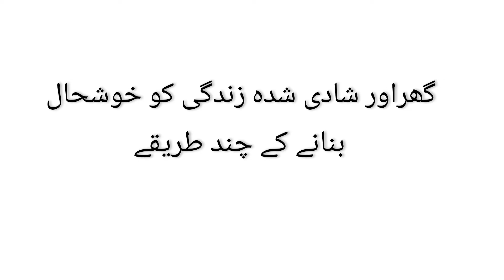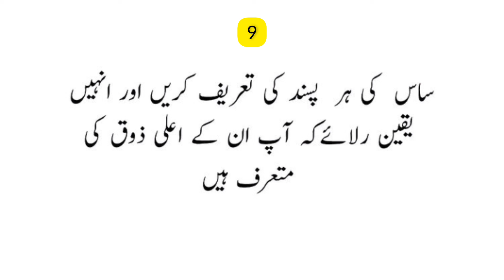Happy marriage life tips | Shadi shuda Zindagi ko kese behter banaen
shadi shuda Zindagi ko kese behter banaen